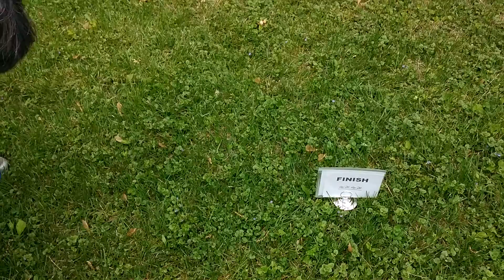Bridge Over Troubled Waters 20140528 125734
Cyber Rally-O Donny Level I Course 1 Signs and Equipment